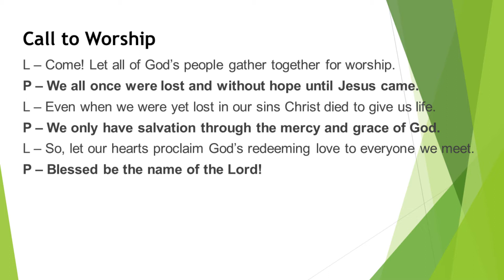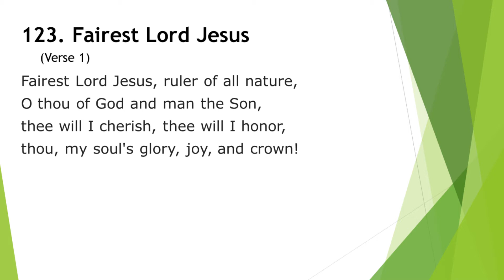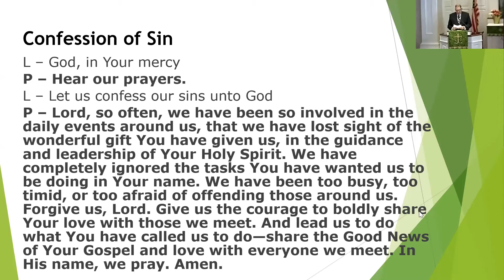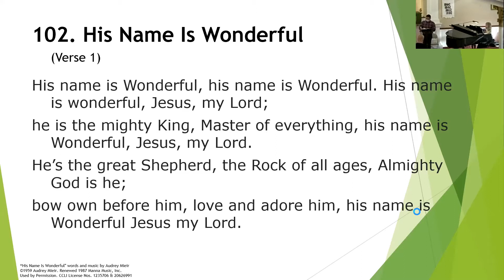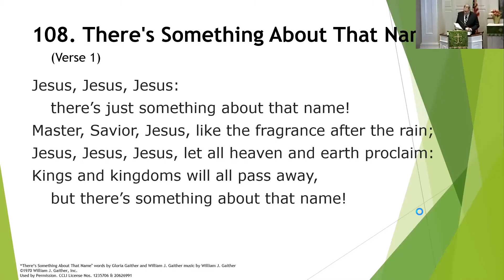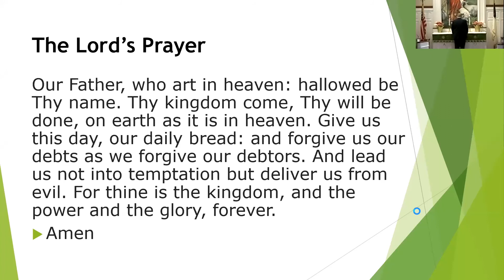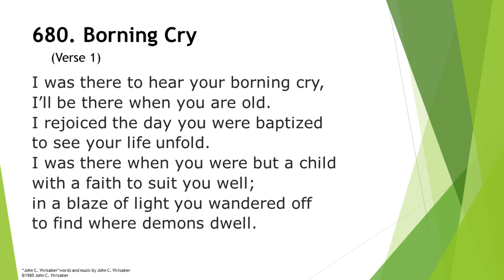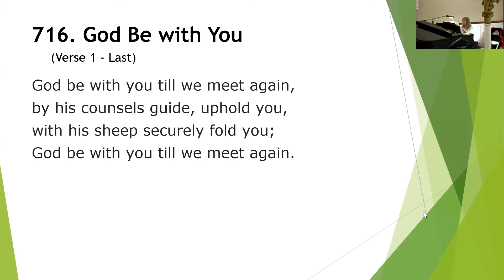2nd Sunday after the Epiphany